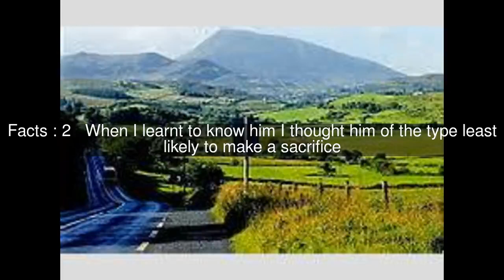Thomas Bartholomew Curran Top #6 Facts